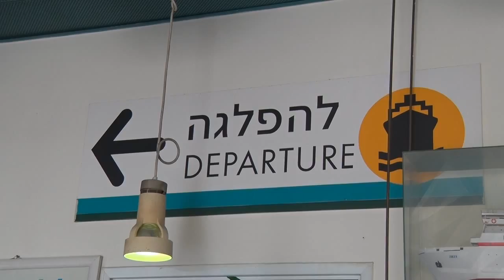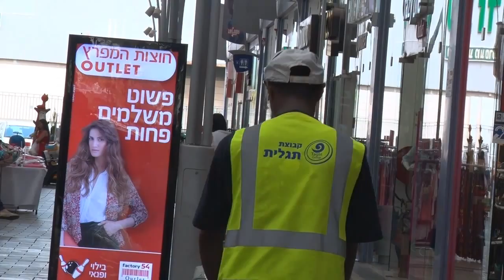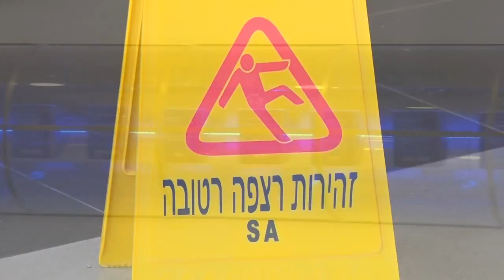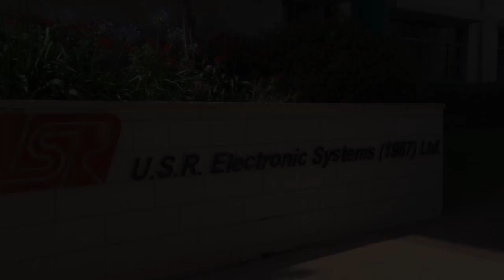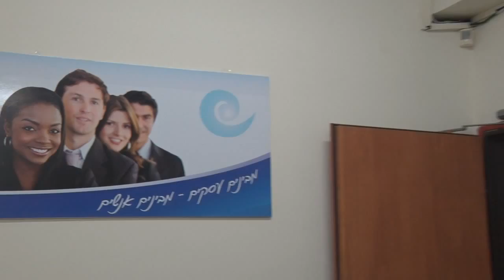קבוצת תגלית - נקיון הדברה גינון אחזקה - סרט תדמית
צילום ועריכה: אושרי כהן הפקות 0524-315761